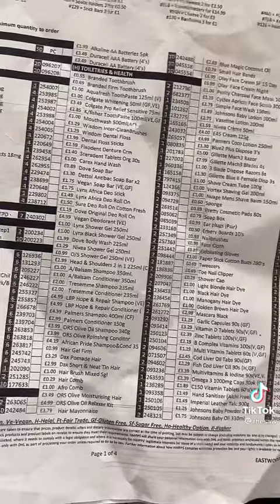HMP Prison Canteen Sheet In look